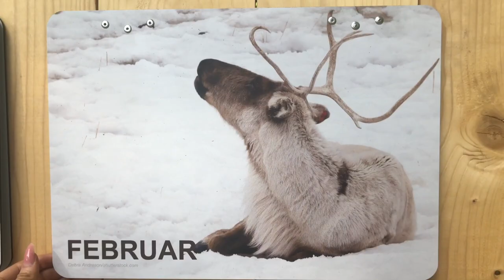ZOO | SLOVENIA Travel Video